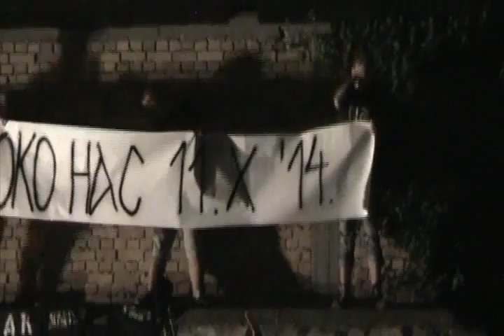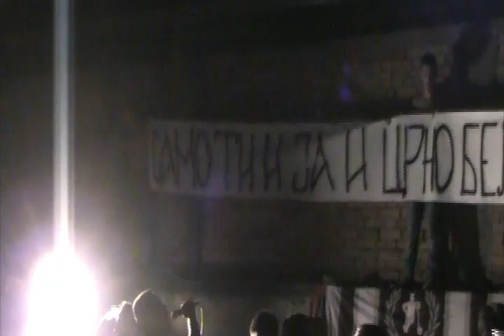Grupa JNA - Dobro pamtim sve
S koncerta Grupe JNA, održanog 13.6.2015. u Odžacima.